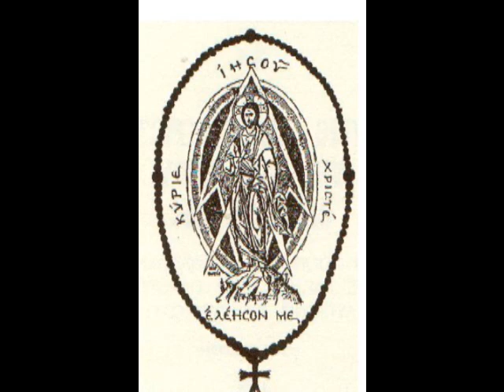'' ΔΙ' ΕΥΧΩΝ ΤΩΝ ΑΓΙΩΝ ΠΑΤΕΡΩΝ ΗΜΩΝ''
Ευχή - μέθοδος του παλαιού στιχηραρικού μέλους παρ' ανωνύμου.

Chanted by
Accompanied by isocratema

 * Η 'Εννοια της ερμηνείας από χορού στα Μοναστήρια του Αγίου Όρους, του εν λόγω  μαθήματος, το βράδυ της Κυριακής της Τυρινής στην τράπεζα, είναι ότι με τις Ευχές όλων των  Πατέρων της Ιεράς Μονής,  οι μοναχοί ζητούν  να διανύσουν με δύναμη και άσκηση την Μεγάλη Τεσσαρακοστή/το Στάδιο των Αρετών !

** Από τό βράδυ Κυριακής τής παραμονής τής Καθαρής Δευτέρας στό Άγιον Όρος, όλοι οί πατέρες στίς μονές καί στά Καλύβια μετά τόν εσπερινό τής συγχωρέσεως καί τό απόδειπνο, κλείνονται στά κελιά τους καί βγαίνουν μόνο γιά τά απολύτως αναγκαία.

Τράπεζα γιά φαγητό δέν στρώνεται αυτές τίς τρείς μέρες, παρά μόνο γιά τούς επισκέπτες λίγο τσάι κα9 λίγα παξιμάδια.

Γιά τρείς μέρες βγαίνουν από τό κελί τους μόνο γιά νά πάνε στήν εκκλησία γιά τίς ακολουθίες.

Γιά τρείς μέρες δέν τρώνε, παρά μόνο όσοι γιά λόγους υγείας επιβάλλεται.

Γιά τρείς μέρες κάποιοι από αυτούς δέν πίνουν ούτε νερό (μπορεί νά ακούγεται υπερβολικό μά είναι όντως αληθινό καί πολύ από εμάς τό έχουμε ζήσει σέ τυχόν επισκέψεις μας τέτοιες μέρες).

Γιά τρείς μέρες σιωπούν, είναι ακόμη πιό «μαζεμένοι» από ότι συνήθως.

Γιά τρείς μέρες μένουν, κατά τό ανθρωπίνως δυνατόν, άγρυπνοι.

Γιά αυτές τίς τρείς μέρες κάνουν αδιάλειπτη προσευχή, άλλοι όρθιοι, άλλοι γονατιστοί, άλλοι μέ μετάνοιες, ακόμη κι αυτοί οί ανήμποροι πού στά κρεβάτια τους είναι ανίκανοι νά σηκωθούν, βρίσκονται μέ ένα κομποσκοίνι στά χέρια τους καί ψελλίζουν.

Ψελλίζουν τήν ευχή.

Μιά ευχή πού περιλαμβάνει άπαντα τόν κόσμο.
Μία ευχή πού ξεκινά από τά φθαρτά τους χείλη
καί φτάνει εκεί ψηλά στά ουράνια καί παντοτινά!!!
Κύριε Ιησού Χριστέ ελέησόν με τόν αμαρτωλό...!

Σημειώσεις-όροι χρήσης:
Επιτρέπουμε ελεύθερη δημοσίευση σε κάθε σχόλιο το οποίο είναι σχετικό με το θέμα στο οποίο αναφέρεται στο βίντεο. Ο καθένας έχει το δικαίωμα να εκφράζει ελεύθερα τις απόψεις του. Ωστόσο, αυτό δεν σημαίνει ότι υιοθετούμε τις απόψεις αυτές και διατηρούμε το δικαίωμα να μην δημοσιεύουμε συκοφαντικά ή υβριστικά σχόλια όπου τα εντοπίζουμε. Σε κάθε περίπτωση ο καθένας φέρει την ευθύνη των όσων γράφει και Τo Κανάλι μας δε φέρει ουδεμία νομική ή άλλη ευθύνη.

Ο ΔΙΑΧΕΙΡΙΣΤΗΣ - ΥΠΕΥΘΥΝΟΣ ΤΟΥ ΚΑΝΑΛΙΟΥ
 ΒΥΖΑΝΤΙΝΕ ΜUSIC OF THE GREEK ORTHODOX CHURCH
Αndreas Aggelis